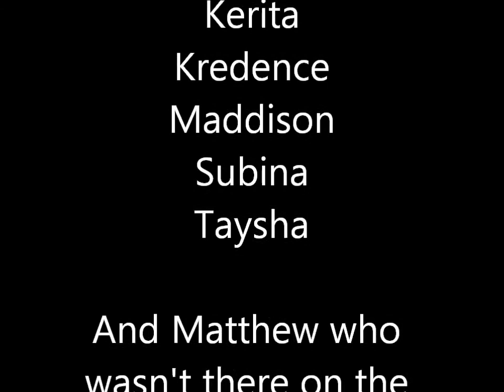Paengaroa School HipHop 2013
Paengaroa School HipHop crew.

Choreography and set mix by Miss Elling. Te Puke Gymnastics Club.